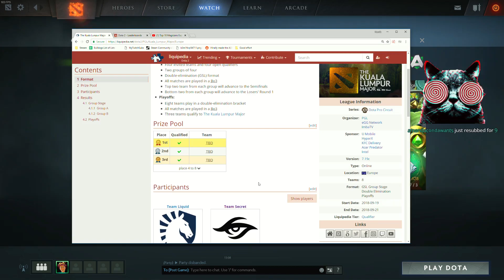" [THH]admiralbulldog, draskyl, k13sz, sheepsticked Highlights, Funny moments, Clips "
Clipper - c3rrot
  Start time - 00:00:00
 zai gotto  midone
  Clipper - dang3r0u5_rb
  Start time - 00:00:08
 Surprise madafaka
  Clipper - icarus037
  Start time - 00:00:44
 Mi sub al prosor
  Clipper - miian19
  Start time - 00:01:14
 Banned 3 months sub which gifted 10 000 bits DansGame
  Clipper - warrior_cz
  Start time - 00:01:44
 King calculates
  Clipper - h3sher_
  Start time - 00:02:09
 Miss click xd
  Clipper - bretzecutioner
  Start time - 00:02:39
 O look a free creep!
  Clipper - gymbody_jambulingam
  Start time - 00:03:20
 10k Kreygasm
  Clipper - regimeto
  Start time - 00:03:50
 Chat? WutFace
  Clipper - anomalina
  Start time - 00:04:20
 Arca9000: Professional Griefer
  Clipper - groxex
  Start time - 00:04:50
 SHEEPSTICKED ARC WARDEN
  Clipper - tidpu
  Start time - 00:05:20
 Bamboe outplaying MidOne
  Clipper - zeroseventhree
  Start time - 00:06:01
 Boi
  Clipper - jamescotton12
  Start time - 00:06:31
 Viewers only want one thing and its disgusting
  Clipper - enihka
  Start time - 00:06:53
 RAGESOR
  Clipper - firecase89
  Start time - 00:07:53
 Live!  .Xcalibur vs TFT.PABLO [6655 MMR Avg]
  Clipper - cheyennesamuel
  Start time - 00:08:13
 midone tinker plays
  Clipper - orda_go
  Start time - 00:08:43
 Mason
  Clipper - a2pas
  Start time - 00:09:01
 Why we play Earthshaker against Broodmother
  Clipper - renzgil
  Start time - 00:09:20
 Mickes disco pony
  Clipper - kellymilkies
  Start time - 00:09:50
 Full minute of Toggling
  Clipper - feddylegrand
  Start time - 00:10:20
 Xnova TP swap with Maybe
  Clipper - rainkiss77
  Start time - 00:11:20
 pudge jaladazo xd
  Clipper - mmaed
  Start time - 00:11:46
 Ultra kill 33
  Clipper - harrywade1994
  Start time - 00:12:03
 LUL
  Clipper - zarake4ever
  Start time - 00:12:33
 Snek
  Clipper - nirraein
  Start time - 00:13:03
 rsrrsrs
  Clipper - montaulk
  Start time - 00:13:24
 Aegis Snatch by Monarch EG vs MarchoutofArmy
  Clipper - ekp_kratos
  Start time - 00:13:53
 NIP DOTA
  Clipper - sn00pie
  Start time - 00:14:23"